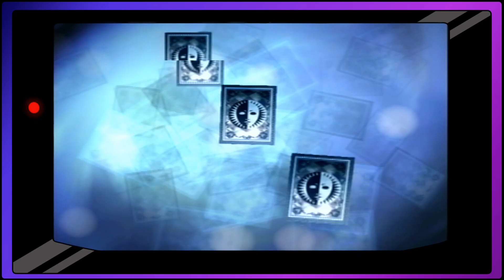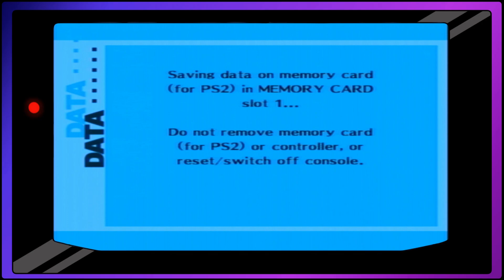MOTHMAN VS DANCER - Persona 3: FES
Time to use the lil dude